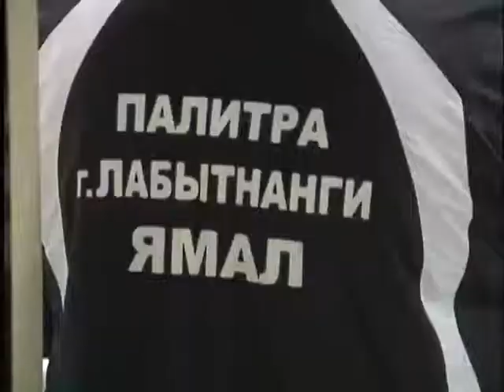Очередная победа «Палитры»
Образцовый танцевальный коллектив «Палитра» вернулся домой с очередной победой. Участие во Всероссийском и Международном фестивале-конкурсе «Юность», принесло лабытнангским танцорам Гран-при. Конкурентами «Палитры» были 17 сильнейших коллективов из России.